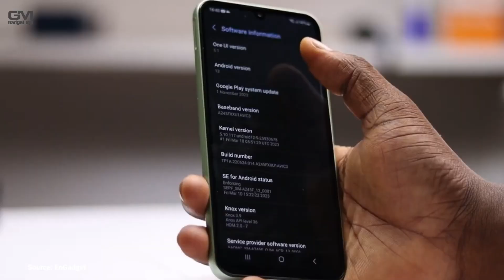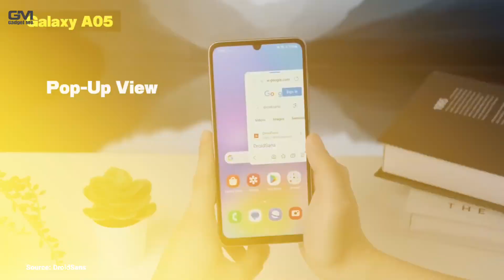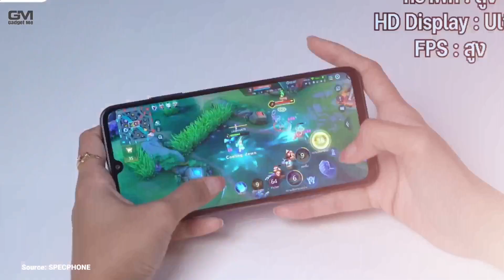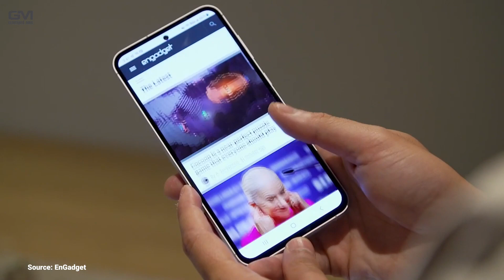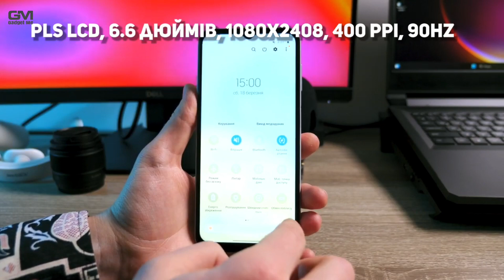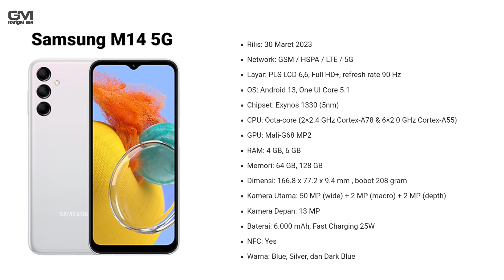5 HP SAMSUNG TERBARU BESERTA HARGANYA OKTOBER 2023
5 HP SAMSUNG TERBARU BESERTA HARGANYA OKTOBER 2023

Samsung sangat produktif merilis hp terbaru ke pasaran. Entah sudah berapa banyak hp Samsung terbaru yang diluncurkan oleh perusahaan asal Korea Selatan tersebut.
Dengan banyaknya hp Samsung terbaru yang tersedia, tentunya konsumen memiliki banyak pilihan. Jadi rasanya wajar saja bila sampai saat ini Samsung masih menjadi salah satu vendor hp terbesar di dunia.
Begitu pula tahun ini, Samsung pun masih sangat agresif menggelontorkan hp baru. Tercatat sudah cukup banyak hp Samsung terbaru yang menghiasi etalase-etalase toko hp.